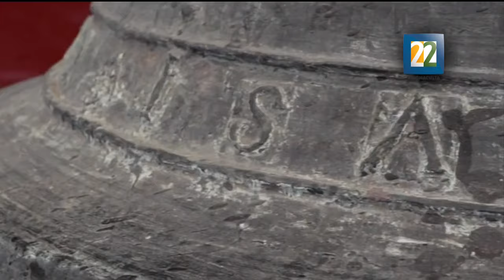Lydia Cacho galardonada con el premio Observandho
El pasado martes 16 de febrero se otorgó el galardón a la periodista Lydia Cacho.